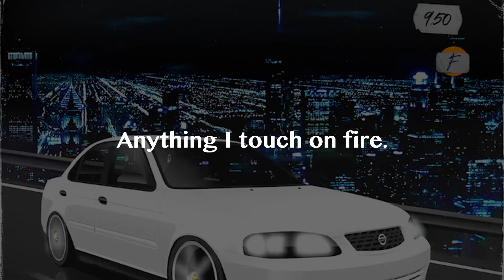Trapbo’ Chad- Judy (Official Lyrics)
Produced by Trapbo’ Chad